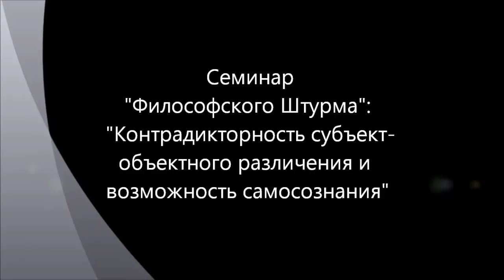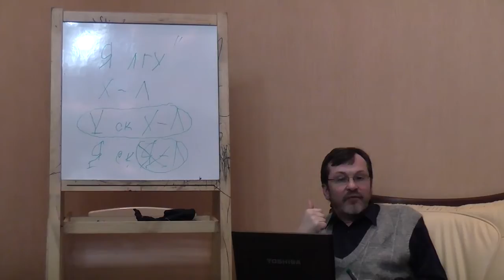Отношение субъект-объект и самосознание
Рассматриваются логические основания субъект-объектного отношения. Обсуждается вопрос: является ли субъект-объектное разделение контрадикторным? В этой связи также ставится проблема возможности самосознания - как его понимать? Семинар "Философского Штурма" состоявшийся 27.10.12
Участники: Болдачев Александр, Гатиятуллин Булат (к.ф.н), Данилов Игорь (к.ф.н), Горшков Александр, Махина Наталья, Перфильев Станислав